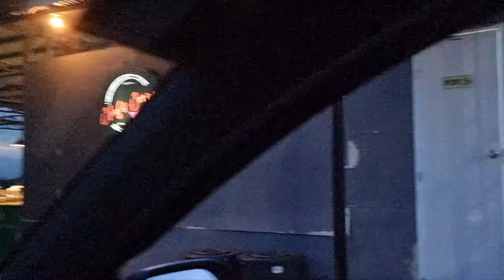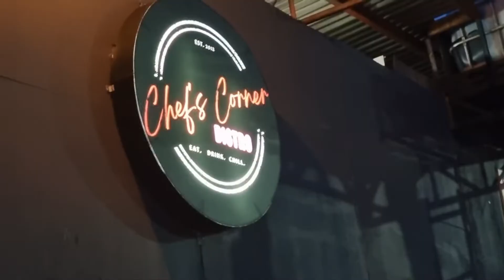A stunning View at Chefs Corner Bistro Minglanilla Cebu